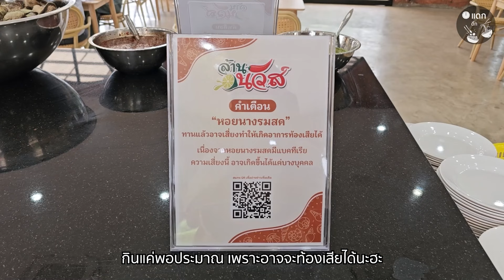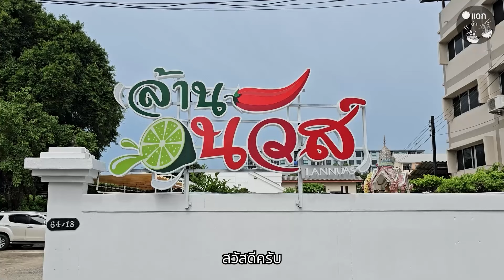บุฟเฟต์หอย ไม่อั้น 3 ชั่วโมง 199 ส้มตำ ยำ อาหารอีสานรสเด็ด ล้านนัวส์ แจ้งวัฒนะ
📍พิกัดล้านนัวส์สาขาแจ้งวัฒนะ
 ซอยแจ้งวัฒนะ ปากเกร็ด 19 เข้าซอยประมาณ 500 เมตร ร้านอยู่ขวามือ รั้วสีขาว
รถไฟฟ้ารถไฟฟ้าสายสีชมพู ลงสถานี แจ้งวัฒนะ-ปากเกร็ด นั่งวินไปร้าน 15 บาท
🔸️โปรฯ ปลากระพง 4 เมนู 199 บาท
จัดโปรฯแค่ จ-ศ ช่วงเวลา 11:00-17:00 น.
-ปลากระพงคั่วพริกเกลือ
-ปลากระพงนึ่งซีอิ๊ว
-ปลากระพงนึ่งมะนาว
-ปลากระพงทอดราดน้ำปลา
เวลาเปิด : 11:00 น. - 23:00 น. (ปิดรับออร์เดอร์สุดท้าย 23:00 น.) นั่งชิลๆได้ถึง ตี 1
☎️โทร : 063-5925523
LINE : @rotdee8888